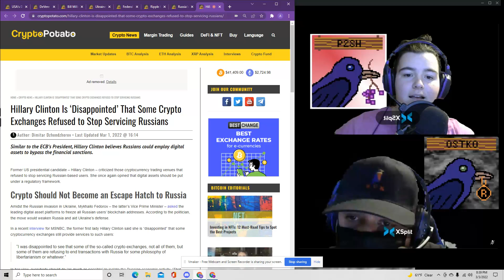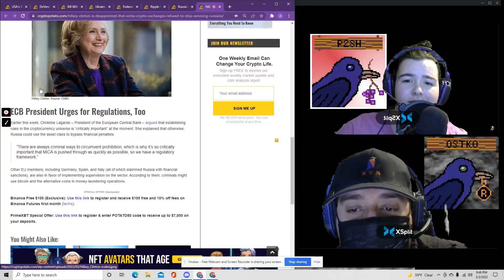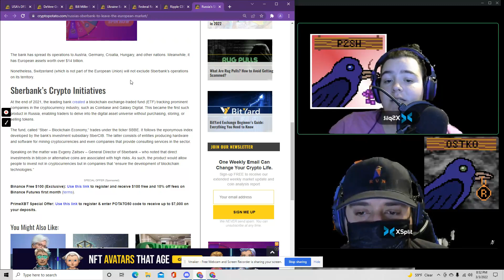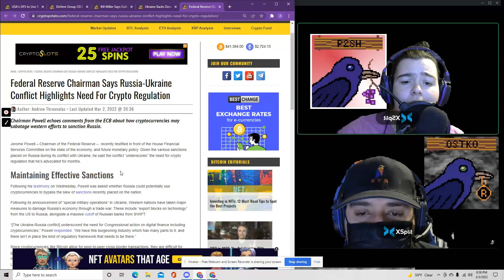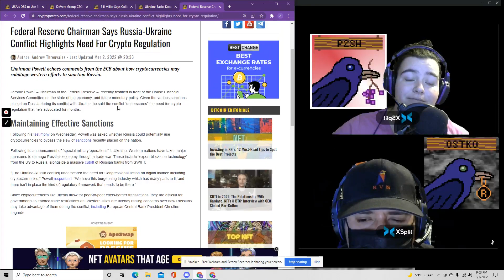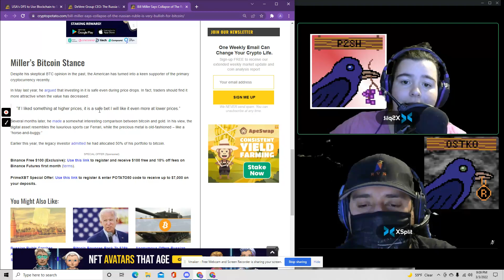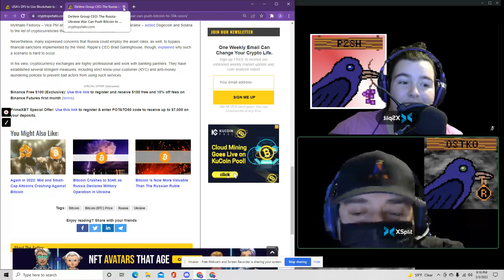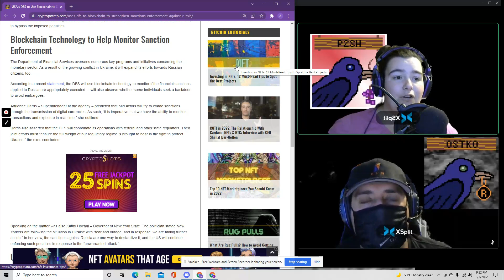Russia Ukraine Conflict Continues on Crypto Market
Welcome to AM Daily Crypto as always we are your hosts Crypto Lyssa and Xander Coin Miner. We strive to be the peoples channel so you want us to cover something please leave us a comment or join our twitter or discord. If you have made it to the end of the episode we appreciate you and if you like us we do have a coin tree and link for that is also below. In Code we Trust! Have a great day!